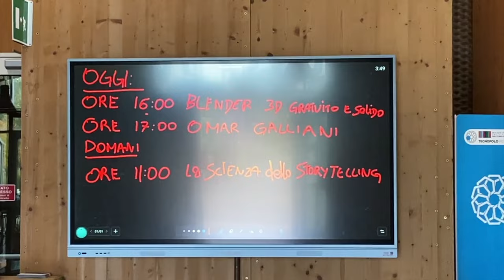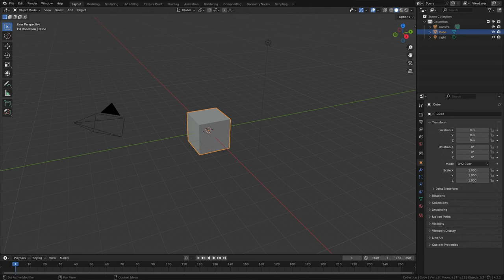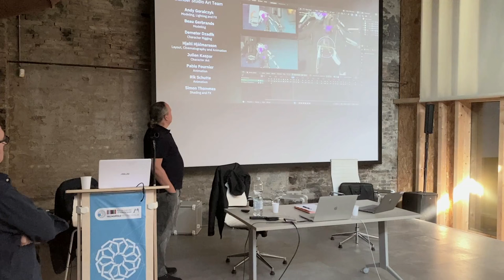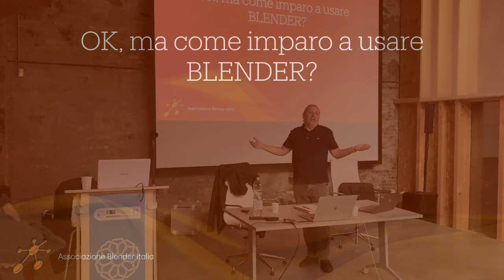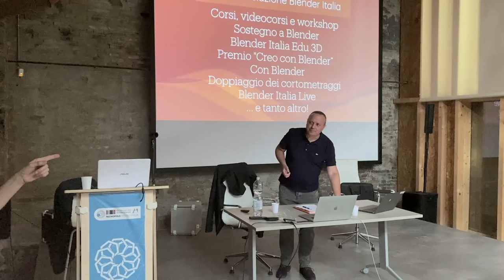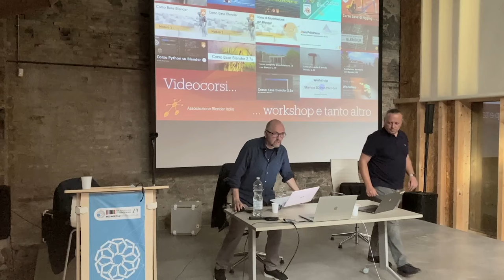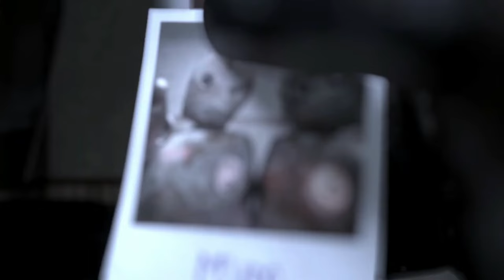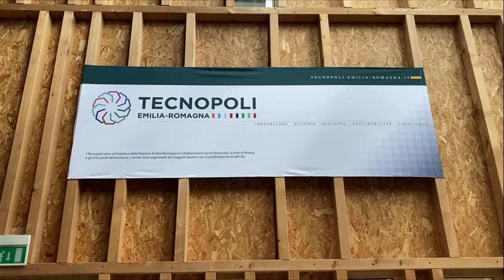L'Associazione Blender Italia all'ArtiFestival5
05 ottobre 2024
Francesco Andresciani, Emiliano Barbieri, Daniele Lunghini e Franco Lori all'ArtiFestival5 con L'Associazione Blender Italia aps !!